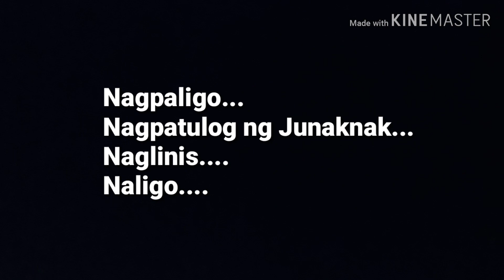24 HOURS LOSYANG/NO MAKE UP CHALLENGE (HINDI KO KINAYA)